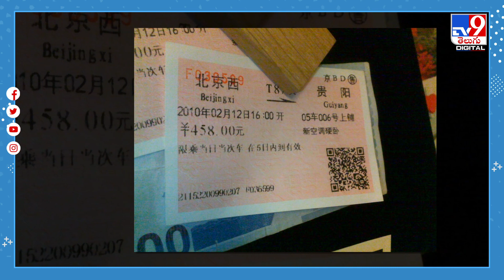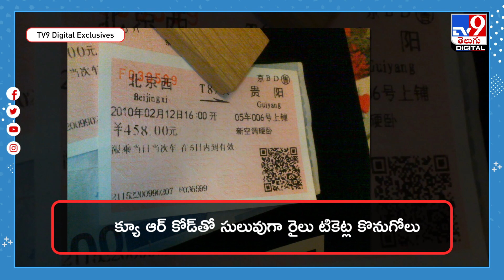క్యూ ఆర్‌ కోడ్‌ తో రైల్వే టికెట్లు.. - TV9